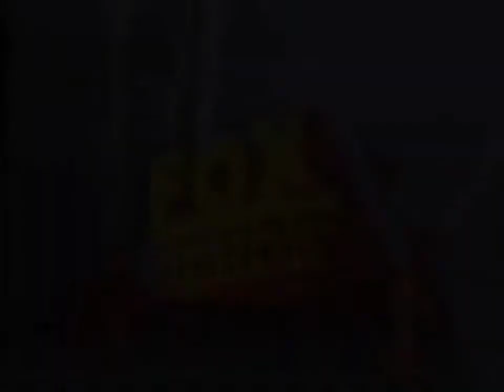Fox Victor Ochoa Enterprises logo (1981-1989) (Open Matte Version)